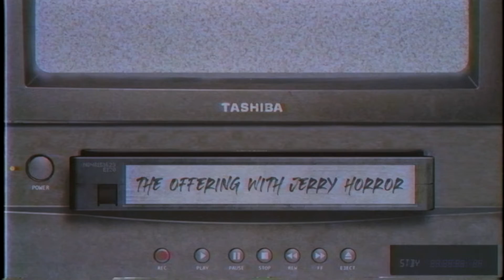The Greatest Kult Klassic Film Of All Time | The Offering with Jerry Horror (Promo)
The definition of cult cinema, "Killer Klowns From Outer Space" is a masterclass in mayhem. It’s a three ring circus led by three brothers from New York who conquered Hollywood with their special effects. So what did they do in their downtime? Made one of the most wildly over the top independent films of all time. Join us this week as we talk about the production history, the unmade sequels and the legacy of "Killer Klowns From Outer Space".

Listen to my new limited series podcast "The Halloween Conspiracy" brought to you be Dark Night LI

Rate and review this show on Apple Podcast and you might find your review in an upcoming episode.

@JerryHorror on Instagram & Twitter